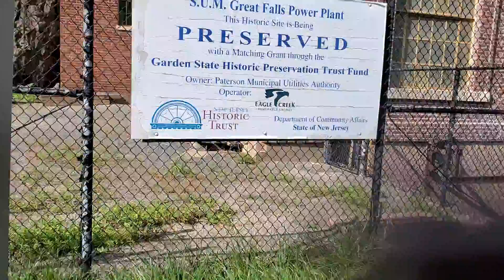GREAT FALLS | PATERSON- NEW JERSEY